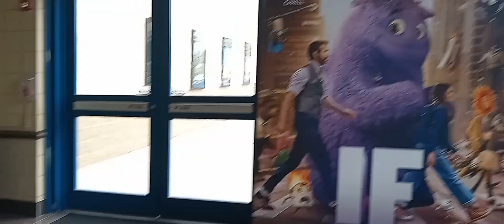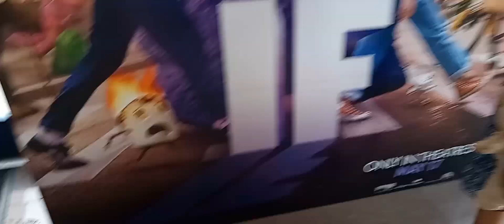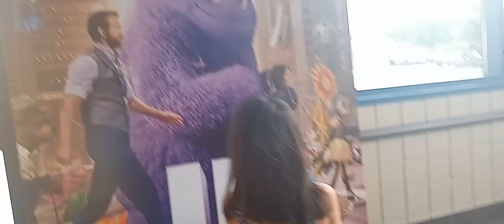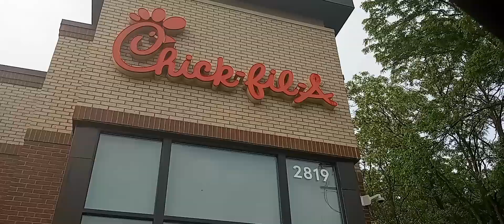If the movie 🍿🎥 yeah we got to watch it :)